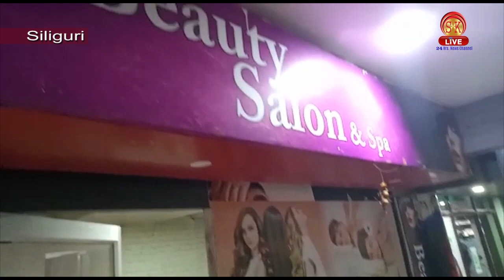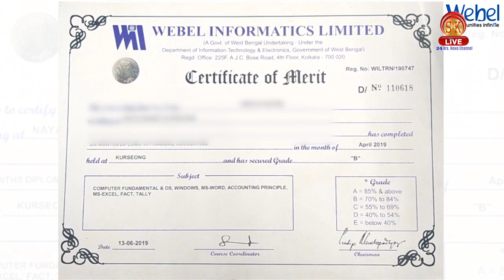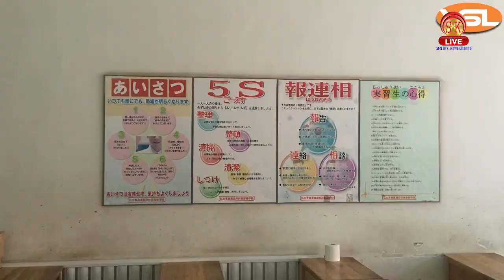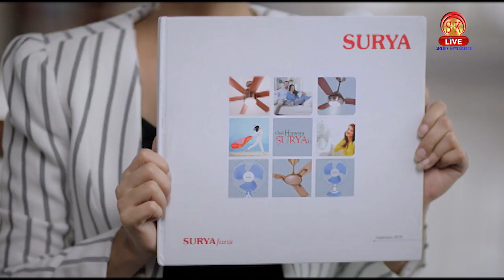Prostitution rackets were running in the city in the garb of spa and massage parlours?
सिलीगुड़ी: स्पा सेण्टर के आढ़ में क्या चल रहा है देहव्यापार